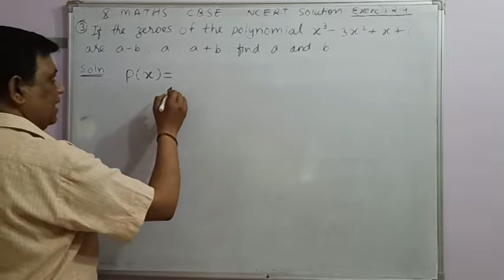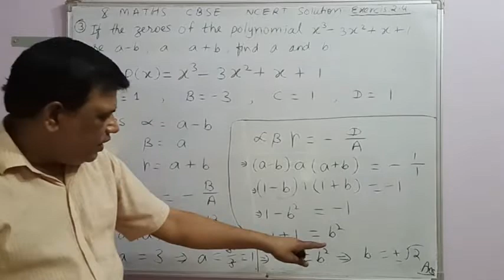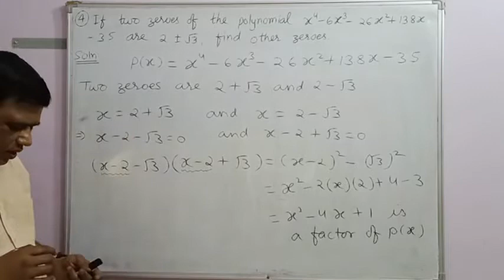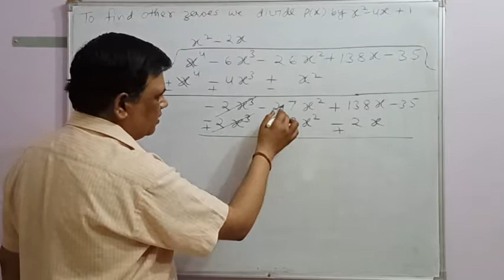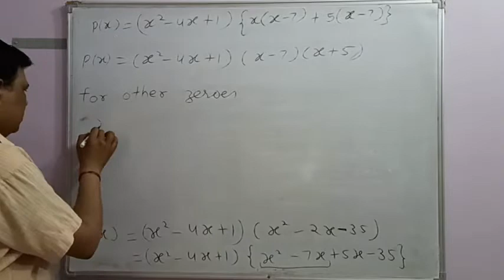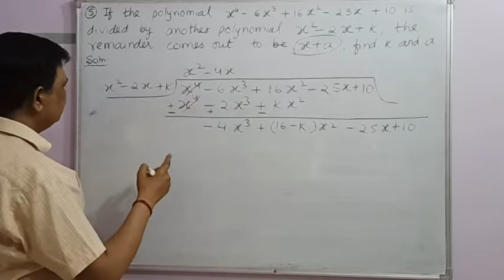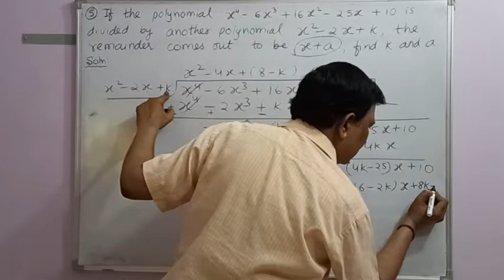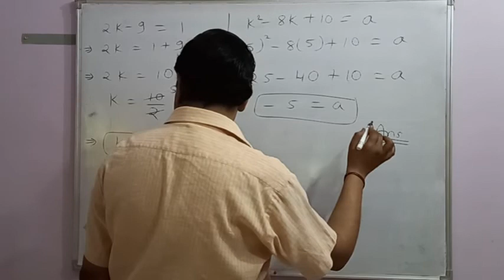Polynomials class 10 CBSE | ncert solutions exercise 2.4 Questions 3,4,5 / easy trick to solve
relationship between zeroes and coefficients of polynomials, easy way to understand, trick to find good marks, cubic polynomial, biquadratic polynomials, division algorithm for polynomial